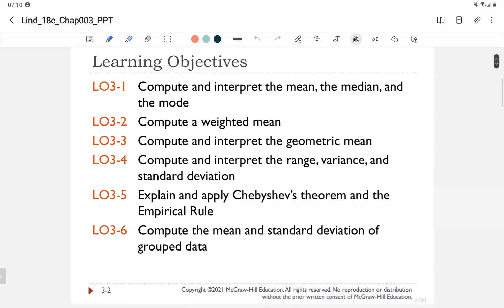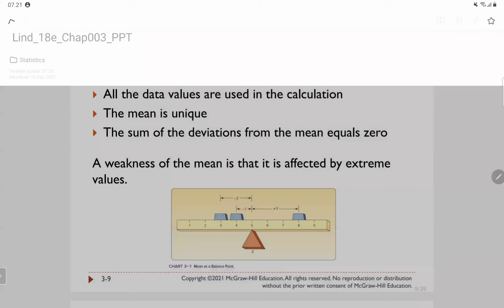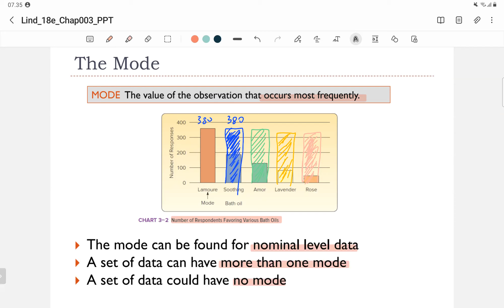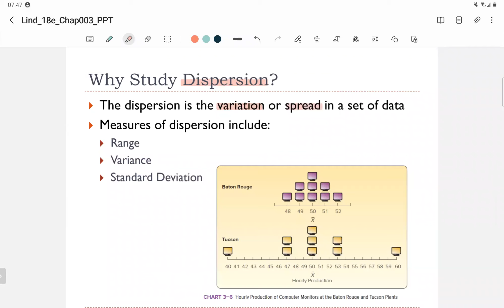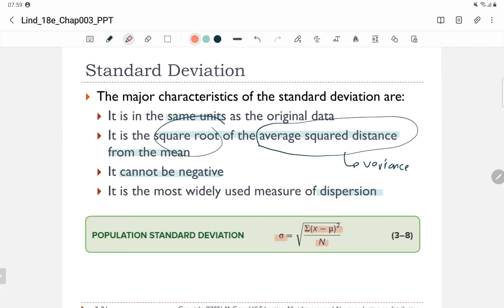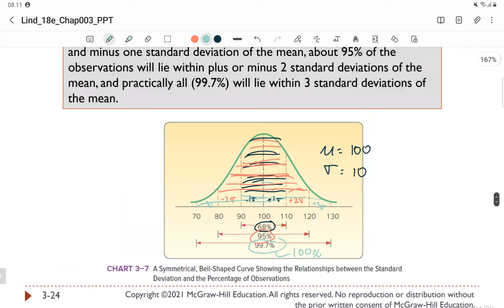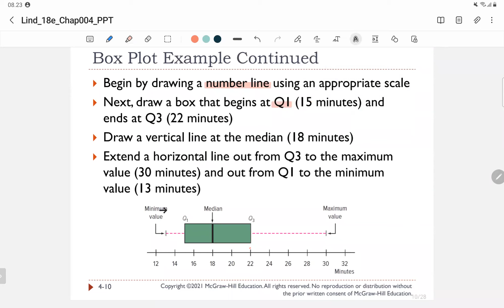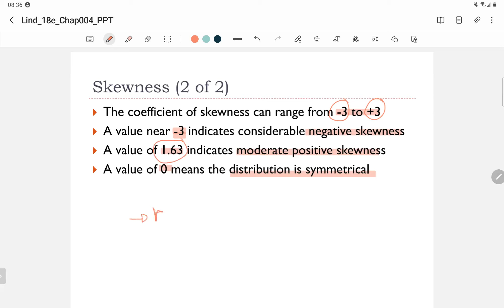Statistics Chapter 3 and 4: Describing Data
Textbook:
Lind, D.A., Marchal, W.G., dan Wathen, S.A. (2018). Statistical Techniques in Business and Economics, 17th Edition. McGraw-Hill Companies Inc., New York. (LMW)